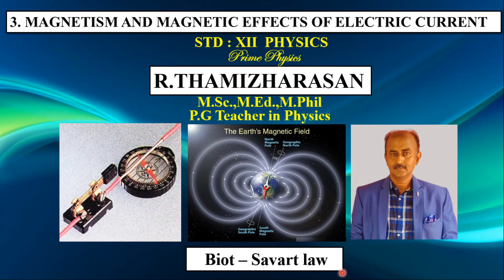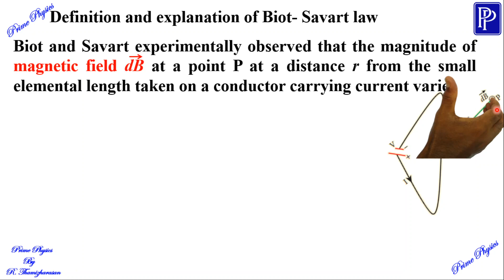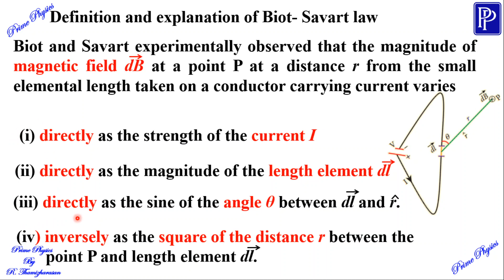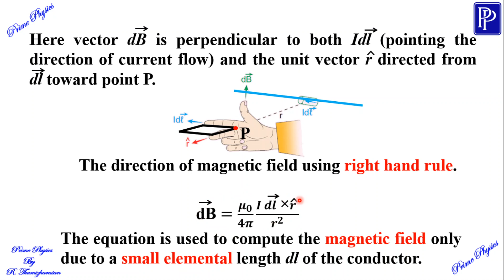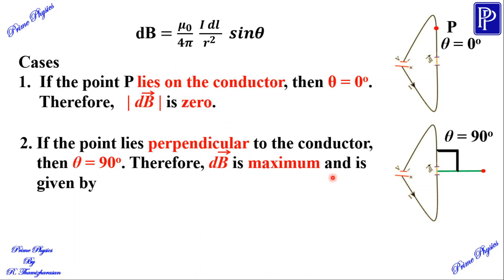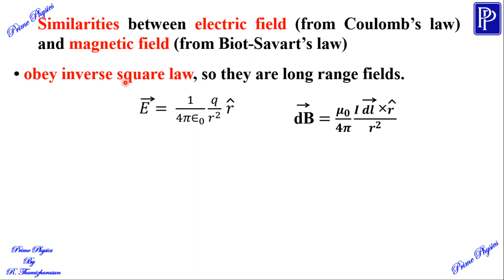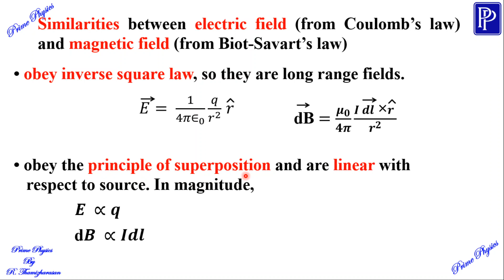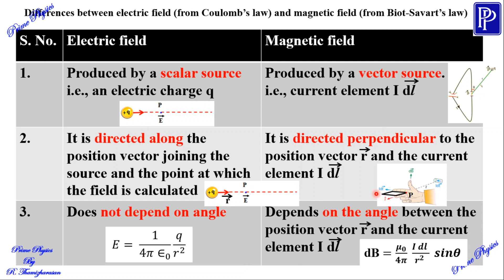3.8 & 3.8.1 Biot - Savart law